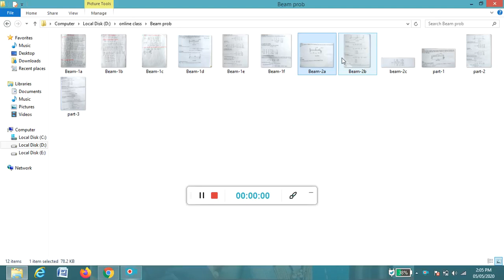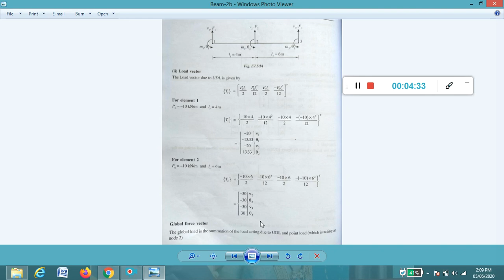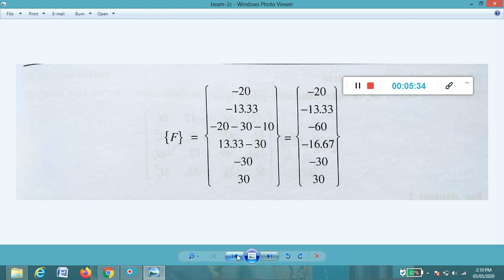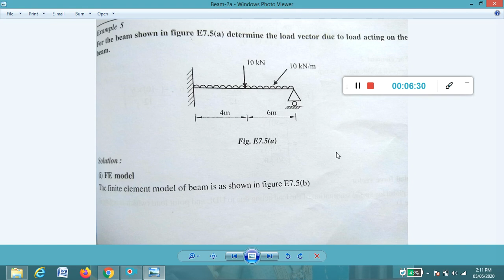Problems on Beams Module-III By T S Vandali Lecture-04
Simply supported Beam one end fixed other end is having roller support